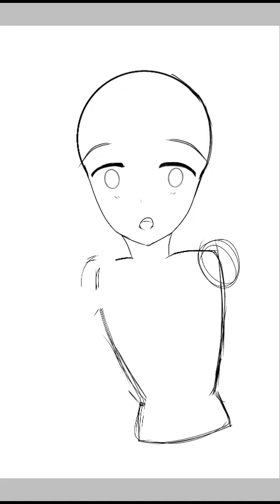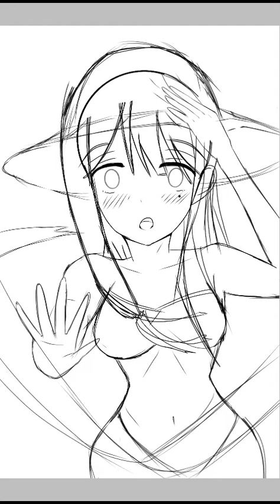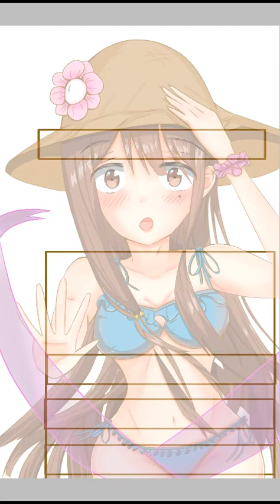IBISPAINT [ PQ art ]~masamune-kun's revenge/Neko Fujinomiya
if your happy and you know say "REVENGE!!!
just having a goodtime 😁

i want to use some kawaii music but i dont know 😔 (copyrights) huhuhu why?